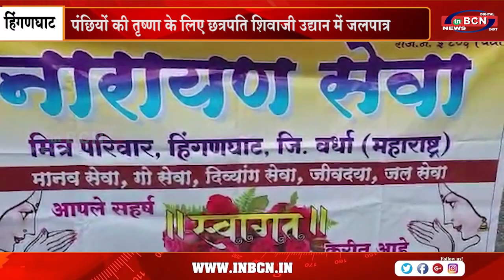पंछियों की तृष्णा के लिए छत्रपति शिवाजी उद्यान में जलपात्र | INBCN NEWS